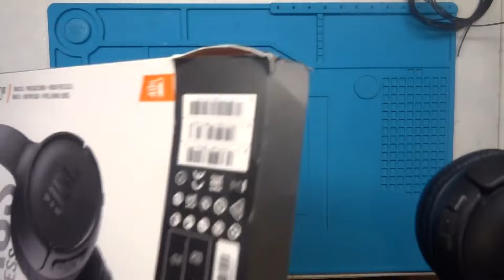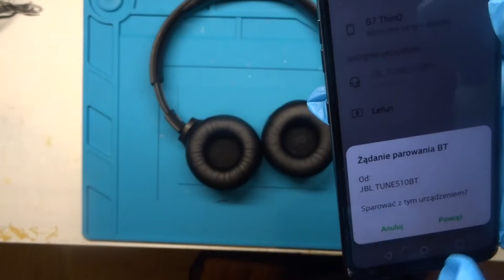JBL TUNE seria 500BT repair - wymiana uszkodzonego kabla w pałąku słuchawek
Na filmie pokazałem jak wymienić uszkodzony kabel w pałąku słuchawek pomiędzy muszlami słuchawek. Dotyczy JBL Tune 500BT, 510BT, 520BT, 560BT, 570BT. Film jest długi ale pokazałem szczegółowo jak tego dokonać.
Kabel do kupienia jest na AliExpress.
Przewód słuchawek Ultra-miękki emaliowany kabel izolowany przewód 2pin 3pin 4pin 5pin przewód 5M kabel sygnałowy